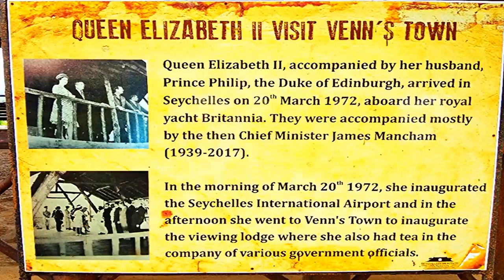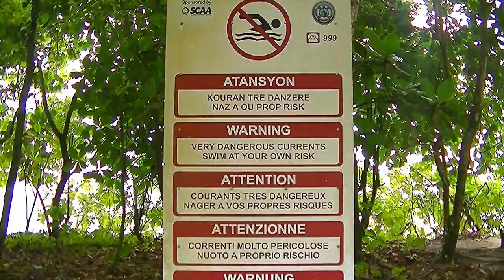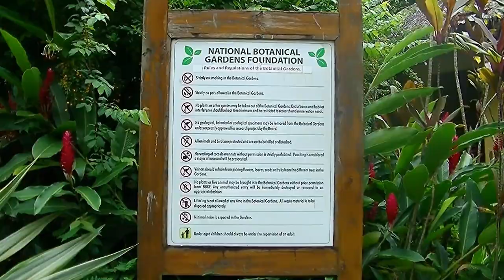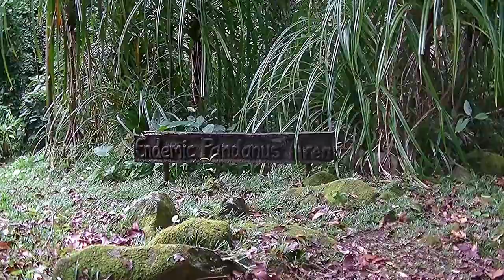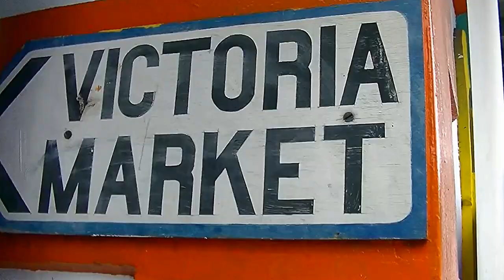Seychelles: recorrido por la isla de Mahe.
Te invitamos a conocer Mahe, la isla principal de Seychelles, con sus bellísimas playas y su naturaleza desbordante.